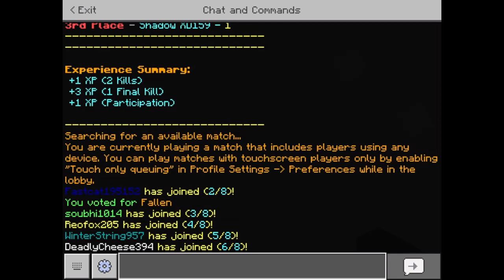Minecraft Bedwars solos how to play like a noob to win